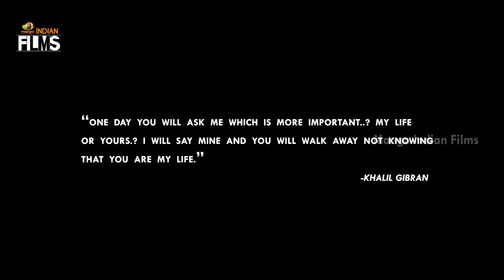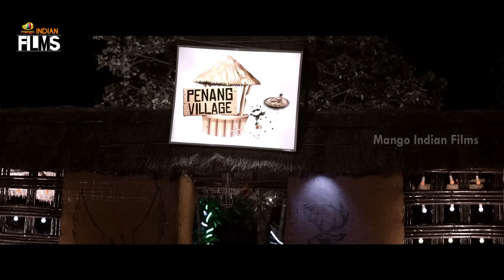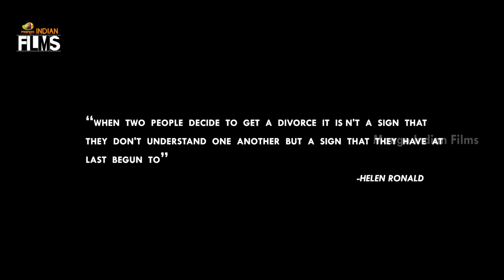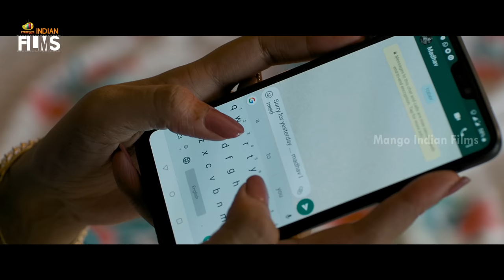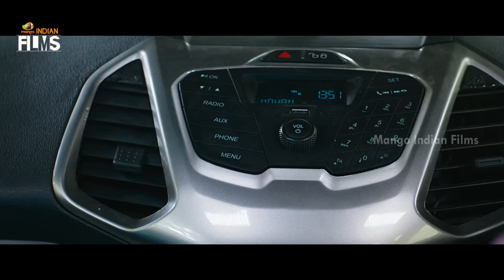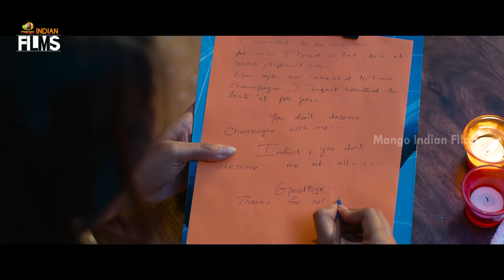MAD : Marriage After Divorce Latest Hindi Full Movie 4K | South Indian Hindi Dubbed Movies 2023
MAD : Marriage After Divorce Latest Hindi Full Movie 4K on Mango Indian Films. Marriage After Divorce / MAD Latest Hindi Dubbed Movie ft. Rajath Raghav, Madhav Chilkuri and Spandana Palli. Directed by Laxman Meneni. Produced by T Venu Gopal Reddy & B Krishna Reddy under Modela Talkies. Music by Mohith Rahamaniac.

Synopsis :

Maddy, a womaniser, is forced to marry Madhuri, a girl who believes in true love. However, they face several challenges in their married life due to their differences.

Happy Watching!